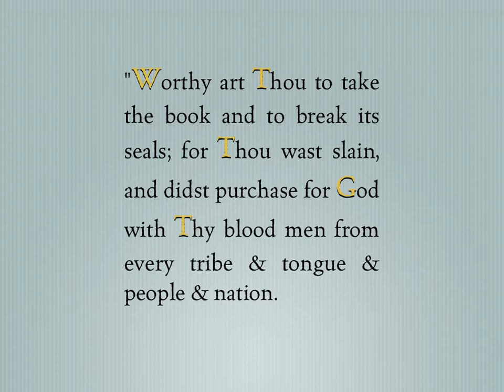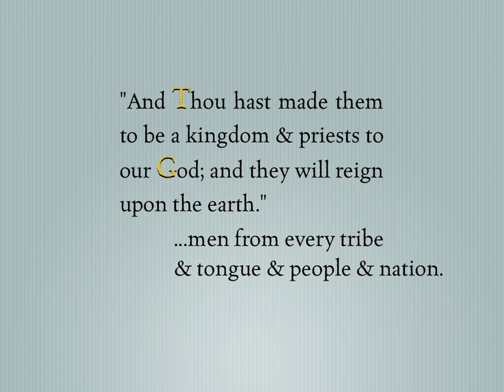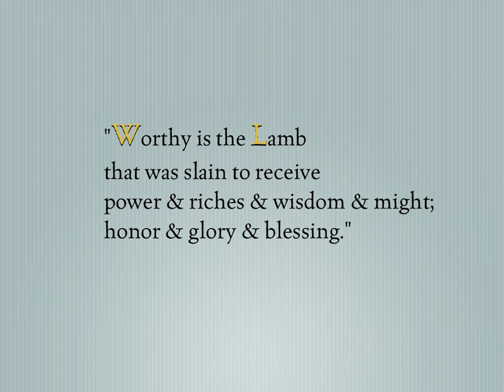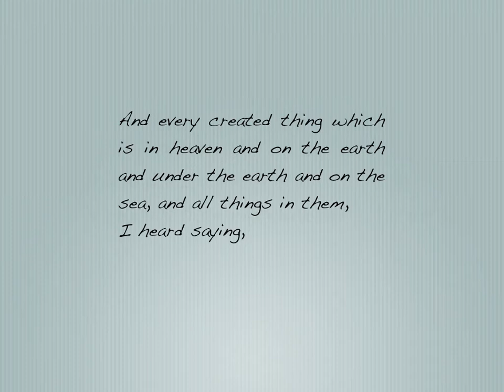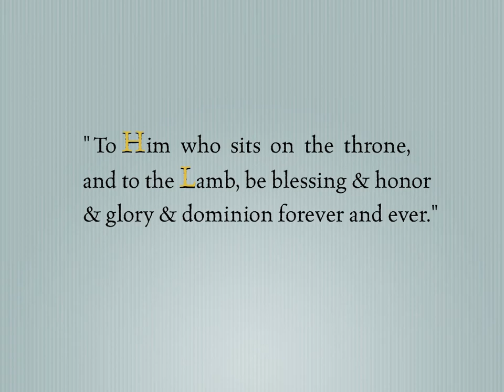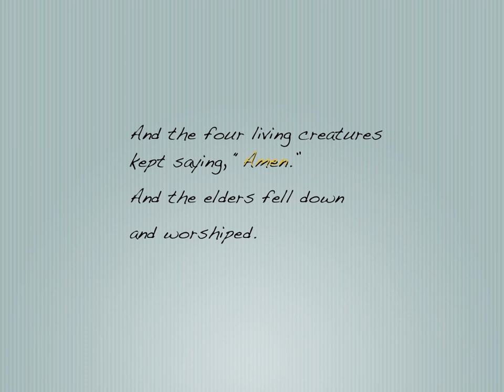Rev 5:9b-13 Worthy Art Thou To Take The Book - Dave Cook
Revelation 5:9b-13 "Worthy art Thou to take the book and to break its seals; for Thou wast slain, and didst purchase for God with Thy blood men from every tribe and tongue and people and nation. "And Thou hast made them
to be a kingdom and priests to our God; and they will reign upon the earth." And I looked, and I heard the voice of many angels around the throne and the living creatures and the elders; and the number of them was myriads of myriads, and thousands of thousands, saying with a loud voice, "Worthy is the Lamb that was slain to receive power and riches and wisdom and might and honor and glory and blessing." And every created thing which is in heaven and on the earth and under the earth and on the sea, and all things in them, I heard saying, "To Him who sits on the throne, and to the Lamb, be blessing and honor and glory and dominion forever and ever."
New American Standard Bible (NASB)
1977, 1995 by The Lockman Foundation.